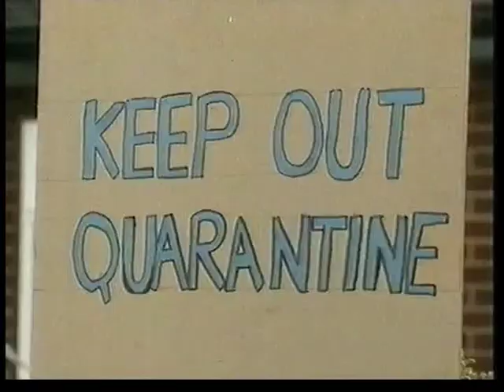ChuckleVision 11x03 Matchstick Men (Higher Quality)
Classic New CBBC originally uploaded this but for some reason has removed his redirect. The next day his channel got terminated due to miss-leading content since he wasn't using the word redirect in his titles.